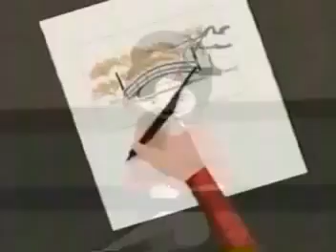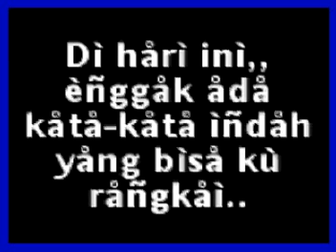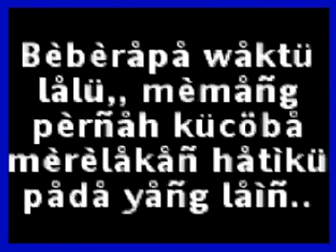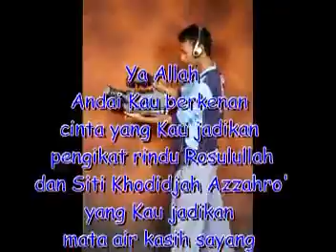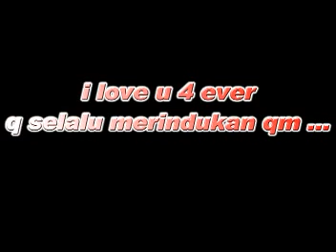Aishiteru animasi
Lirik Lagu Zhifilia -- Menunggu (Aishiteru)
Posting lirik ini di blog anda

Menunggu sesuatu yang sangat menyebalkan bagiku
saat ku harus bersabar dan trus bersabar
menantikan kehadiran dirimu
entah sampai kapan aku harus menunggu
sesuatu yang sangat sulit tuk kujalani
hidup dalam kesendirian sepi tanpamu
kadang kuberpikir cari penggantimu
saat kau jauh disana
ooo...

Gelisah sesaat saja tiada kabarmu kucuriga
entah penantianku takkan sia-sia
dan berikan satu jawaban pasti
entah sampai kapan aku harus bertahan
saat kau jauh disana rasa cemburu
merasuk kedalam pikiranku melayang
tak tentu arah tentang dirimu
apakah sama yang kau rasakan

reff:
walau raga kita terpisah jauh
namun hati kita selalu dekat
bila kau rindu pejamkan matamu
dan rasakan a a a aku
kekuatan cinta kita takkan pernah rapuh
terhapus ruang dan waktu
percayakan kesetiaan ini
akan tulus a a ai aishiteru

Bridge:
hapus sendiri pikiran melayang terbang
perasaan resah gelisah
jalani kenyataan hidup tanpa gairah
o...uo..
banyak segala misi dan ambisimu
akhiri semuanya cukup sampai disini
dan buktikan pengorbanan cintamu untukku
kumohon kau kembali

Salam damai OI  87 :Totok Subuh